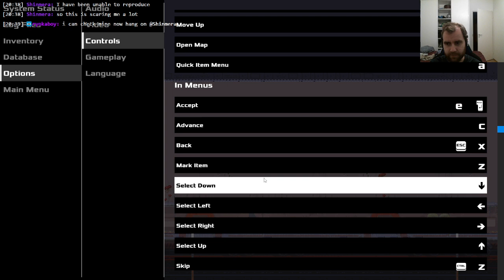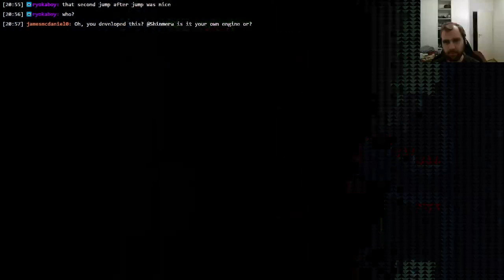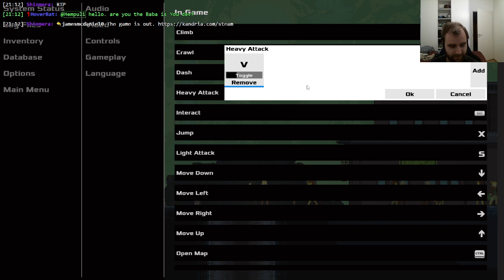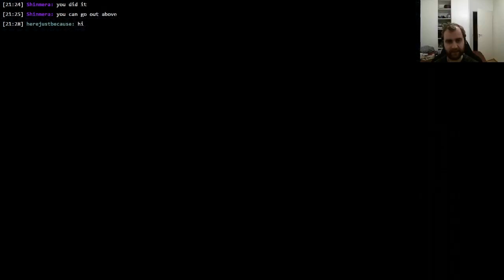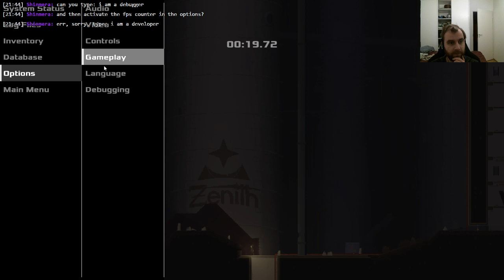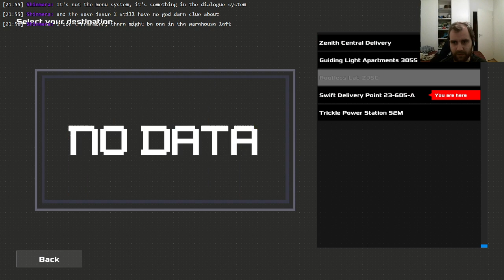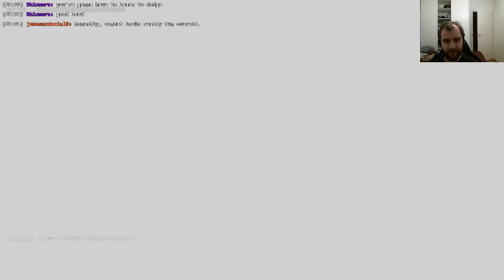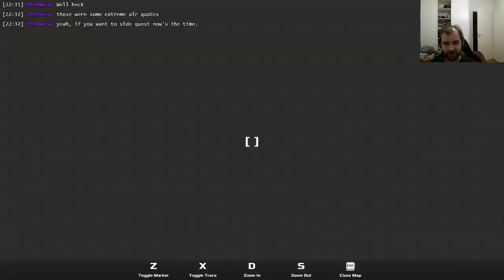Kandria playthrough (session 4)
Kandria is a Celeste-inspired adventure platformer where you control Stranger, a reactivated android, as they explore a ruined world, helping out the Noka faction living on the surface.